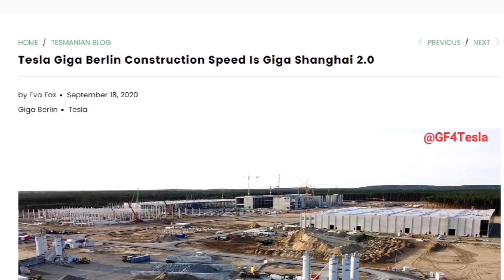Tesla Giga Berlin Is 20% Complete With Giga Shanghai Speed 2 0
Tesla's Giga Berlin factory is 20 percent complete, according to the man responsible for the construction, and Tesla should be ahead of schedule and start production in early 2021, moving ahead with Giga Shanghai speed.

Eva Fox from the Tesmanian.com reports on Giga Berlin's construction update with Jurgen, who tweets at GF4Tesla. Here is what Eva writes.

"The construction of Tesla Giga Berlin is progressing at a consistently rapid pace. The company and its German construction partners rely primarily on precast concrete elements for extremely high construction speeds. This allows building even faster than in China.

"Less than 11 months should elapse from the groundbreaking ceremony to the completion of construction in Grünheide. This is how long it took Tesla to build its factory in Shanghai. According to Evan Horetsky, who is responsible for the construction of Giga Berlin, the factory is currently about 20% complete. Although initially slated to start production in mid-2021, Tesla should be ahead of schedule and start production in early 2021.

"The most active building under construction is the Drive Unit. All the walls, except for the western one, are practically finished. The western wall is also nearing completion. The roof is already finished and almost completely insulated.

"According to preliminary estimates of German politicians, Tesla may receive final environmental approval as early as mid-December. "When the approval for the entire project comes, is closely related to the development plan procedure. Both should be signed and sealed in mid-December," said Minister for Economic Affairs, Labor, and Energy Jörg Steinbach.

Construction of the Paint Shop continues; now there are more walls. The roof covering continues and we can see that it's almost done. Giga Berlin will get the world's most advanced paint shop. Using the new painting technology, Tesla cars will have a special, attractive, and lively look. Giga Berlin will have an advanced paint shop, which will be able to apply paint in three layers. Several layers of paint give the color a realistic depth, which makes the colors brighter than possible with traditional paint systems.

"The equipment for the world's most advanced paint shop will be supplied by Geico Taikisha. Geico Taikisha became the first company in the world to offer a paint shop with zero environmental impact, reducing consumption by 70%."

Do you think the first Model Y electric crossover will roll off the assembly line from Tesla Giga Berlin in the early spring of 2021?